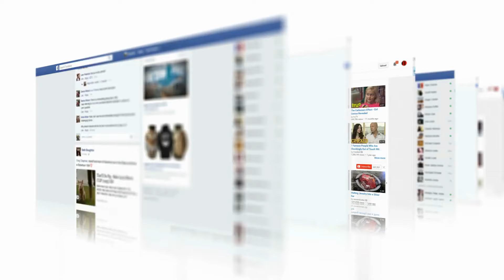How you start is how you finish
Magic has existed since the dawn of time. There are many interpretations of what exactly it is and how it works, but most agree that it is a form of dark magic that is used for evil purposes. Magic can be used for a variety of reasons, from wealth and power to revenge and hexes. It is most often associated with witchcraft, the occult, and things of a demonic nature.
While its practice is frowned upon by some, black magic is a rampant part of spiritual and cultural beliefs in both eastern and western societies. In fact, the origins of black magic were formulated in much of what we now consider traditional religion. For example, the Old Testament contains a great deal of passages that deal with spells, incantations, and ritualistic practices often associated with dark magic. While many of these references are clearly intended to have a metaphorical meaning, there is still an acknowledgement of the supernatural power that black magic can summon.
For practitioners of magic, their activities often center around three main forms of spiritual belief. The first is to gain some sort of benefit or advantage from the forces of nature. This could manifest itself in the form of increased luck, power, or knowledge. The second is to cause harm or misfortune on someone or something. These activities are typically sinister in nature, and involve dark rituals, hexes, and curses. The third and final form is exploration of the unknown, where the practitioner hopes to communicate with the dead or gain insight into the future.
Despite its negative connotations, some actually view black magic as an empowering tool for human growth and development. For these individuals, black magic can be used to challenge oppressive and limiting beliefs, to access the full potential of the person or situation, and to gain insight into darker aspects of the human experience. In this view, the practitioner finds healing and strength in the knowledge of dark arts, and embraces the power it provides.
When used properly and with a pure heart, magic can bring about tremendous transformation. But for those who misuse its power, the consequences can be devastating. Therefore, it’s important to proceed with caution when exploring this powerful field of magic, and to take the necessary precautions to ensure it’s done responsibly.